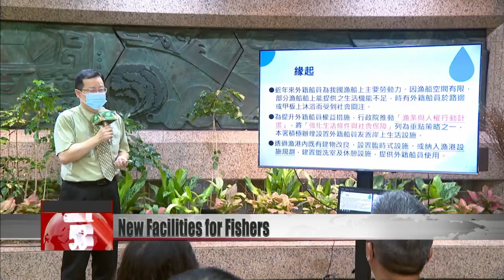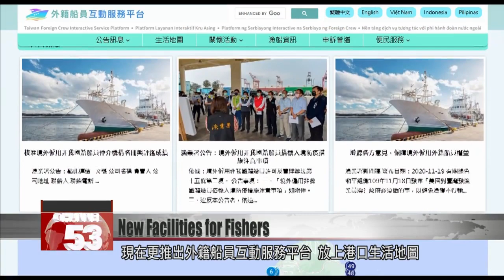New washrooms and rest facilities aim to support migrant fishermen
Life in Taiwan can be hard on migrant workers. Today we take a look at life in Taiwan’s harbors for the thousands of fishermen who come here from overseas. The Fisheries Agency is trying to improve living standards, by building washrooms and rest buildings with prayer rooms. They hope the new facilities will make it easier for fishermen to get off their boats and integrate with wider Taiwanese society.

When fishermen from overseas come to work in Taiwan, they often live on their boats. But facilities are very basic, and some don’t even have a place to shower.

Liu Fu-sheng
Fisheries Agency
We often have fishermen showering at the side of the street or on the deck of their boat. Sometimes they’re having cold showers in winter. Incidents like that have attracted public attention.

Scenes like this have emerged again and again. Human rights activists are concerned, and Taiwan is gaining a reputation as a country that discriminates against migrant fishermen.

Li Cheng-hsin
Rerum Novarum Center
Aside from taking care and improving their physical health, there’s also the mental health side that we need to pay attention to. For example, healthcare. It’s not just living on a boat. They can come and live their lives on land too, and reclaim the image of a person.

The Fisheries Agency has now built washrooms at all the big fishing harbors, to help migrant fishermen have an easier time coming on land. By the end of 2022, 32 such washrooms should be complete. There are also plans for 14 rest facilities with integrated prayer rooms, so fishermen have a safe and comfortable place to practice their faith or simply slow down and breathe.

Chang Chih-sheng
Fisheries Agency
The harbors with these facilities already cover some 59% of the fishermen in work. Of course we still have room for improvement here. We predict that by the end of the year we can achieve 90% coverage or more. We are doing our best to build facilities at every harbor with fishermen.

There is also a new interactive service platform online for migrant fishermen. It provides a map with information about facilities at various harbors, in Mandarin, English, Indonesian, Filipino and Vietnamese.

Chang Chih-sheng
Fisheries Agency
This is something we don’t see abroad. This concept came from our many travels, when we always go to check out info about lots of living places and places of recreation. We really hope that these fishermen will be able to find out this information about the boats, before they come to Taiwan, or while they’re here, or indeed, their families can find out about them if they want to.

By the end of June 2022, there were 6,995 migrant fishermen officially employed in Taiwan. Officials hope their work will help fishermen integrate with Taiwanese locals and have an easier life in their adopted home.